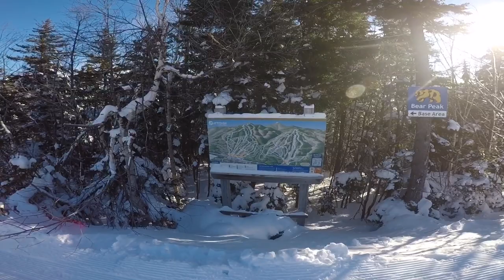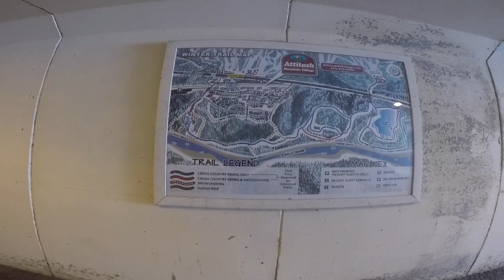Skiing at Attitash Mountain Resort in Bartlett NH. 12/21/22